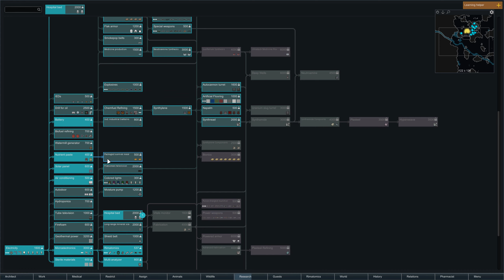First Blood | High Tech Fortress | Rimworld Gameplay | BigHugeNerd Plays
In the quest to do things in Rimworld I have never done before, I am strating with the idea of doing a technology focused settlement. This playthrough will focus on lasers and turrets and defense (oh my).
We will be a ruthless military force that takes what we believe is rightfully ours, and destroy anyone that stands in our path.

For our destiny is the world, and none shall hinder us.

Yay!

Don't forget to check out my livestream of Sekiro: Shadows Die Twice this FRIDAY at 18:00 CET over

This is the full release (of course) of Rimworld, and you'll find me just playing the game normally. Maybe with some tips and tricks spread throughout the series, but if this is a guide for anything it's closer to how to have fun rather than how to min/max everything.

If you enjoyed this and feel like I'm a good person, consider touching that Like button as it makes me feel good about myself (and it actually, like really actually, helps me out).